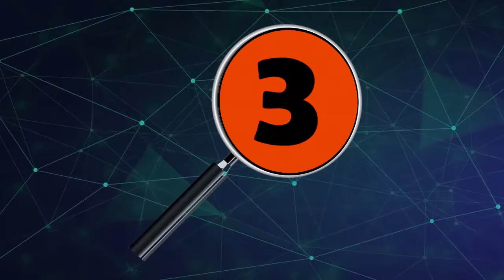LAS 5 NOTICIAS PRINCIPALES DEL DÍA EN ARAUCA